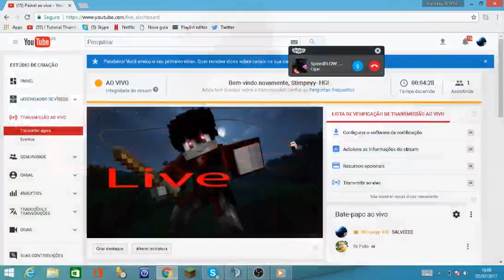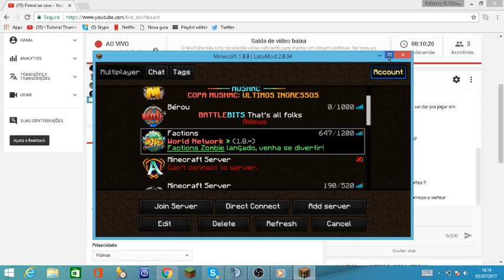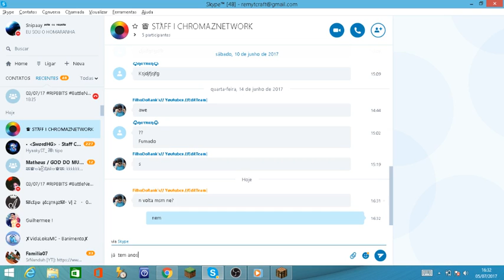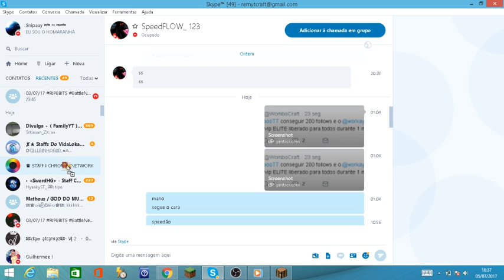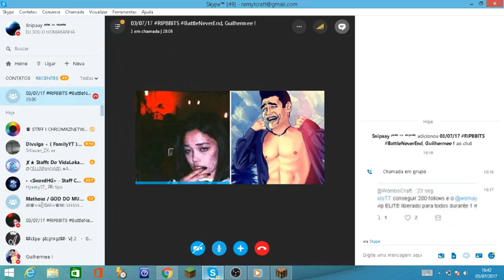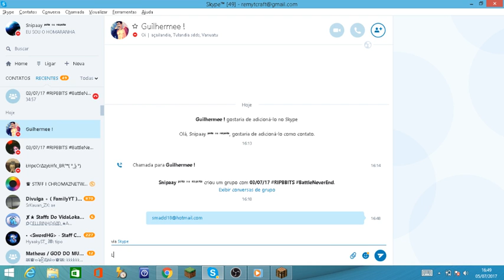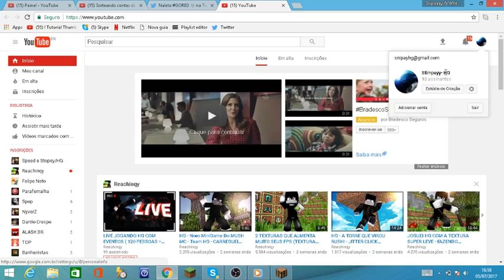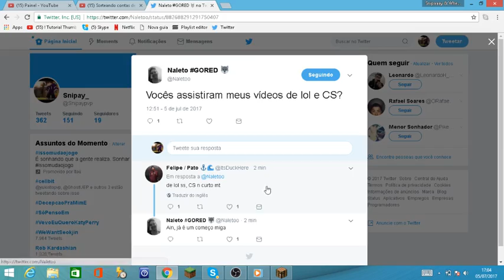Sorteando contas de minecraft original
TS: ts.vidalokapvp.tk
IP: vidalokapvp.tkk